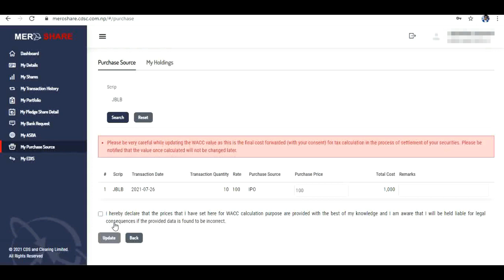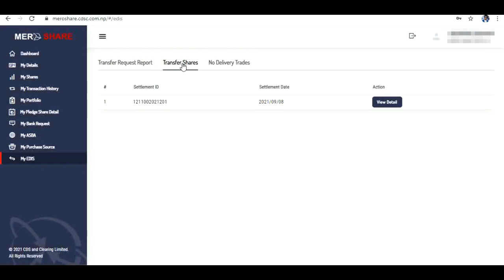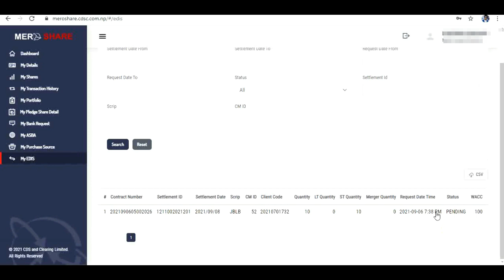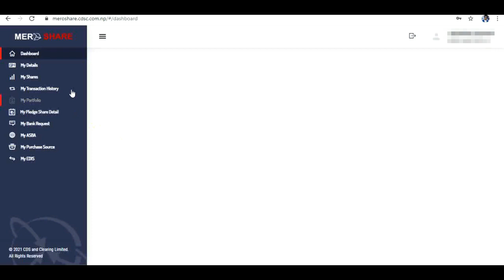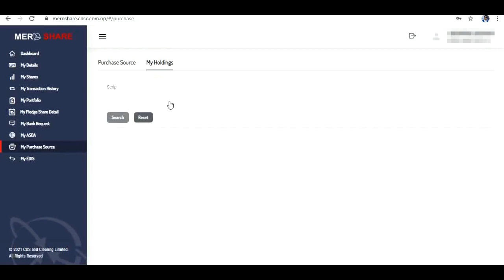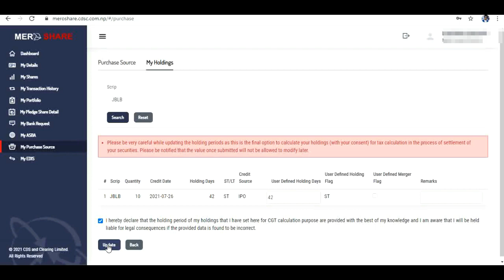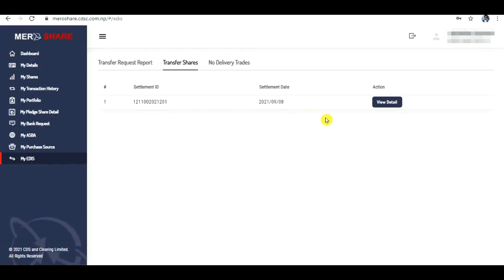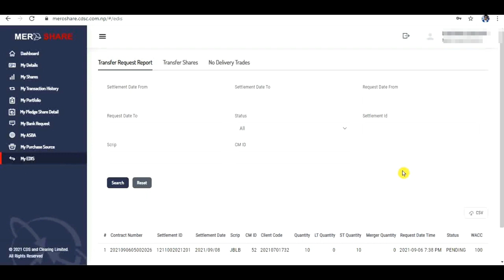आईपिओ बिक्री पछी मेरो सेयरमा WACC, Holding Days Calculate र EDIS यसरी गर्नुहोस ! Payment Process